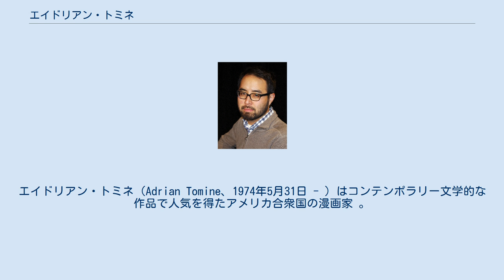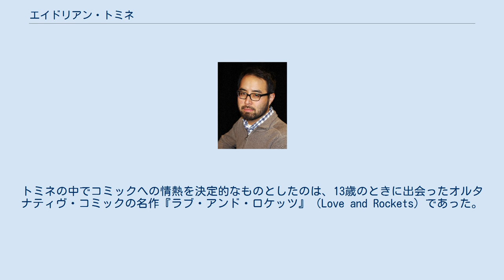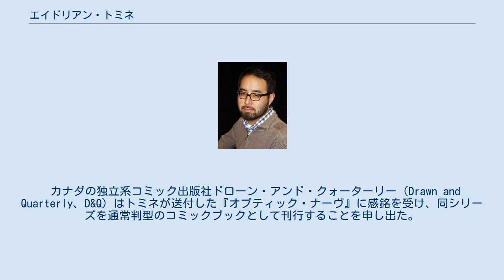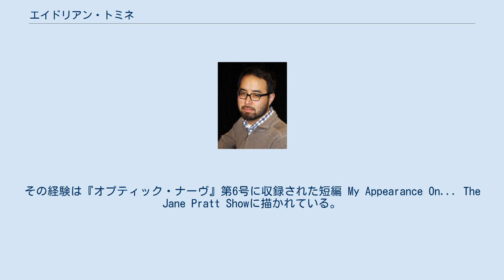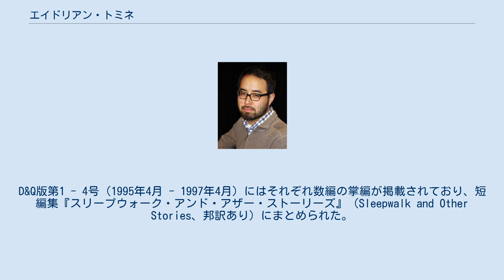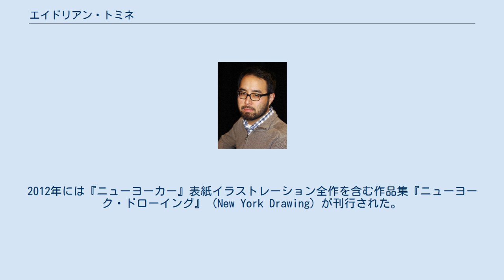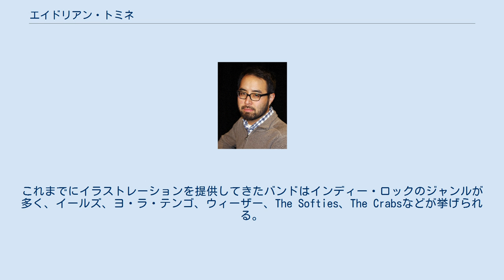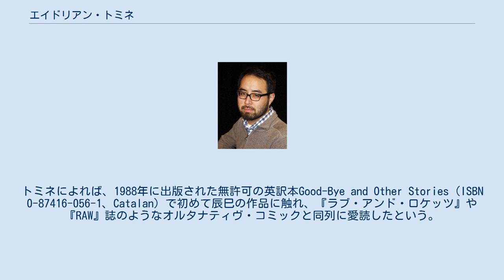エイドリアン・トミネ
エイドリアン・トミネ（Adrian Tomine、1974年5月31日 - ）はコンテンポラリー文学的な作品で人気を得たアメリカ合衆国の漫画家 。
 コミックブック形式で出版された短編漫画シリーズ『オプティック・ナーヴ』（Optic Nerve）で知られ、邦訳書は3冊ある。
イラストレーターでもあり、ニューヨーカー誌へのイラストレーションの寄稿で名高い。
カリフォルニア州サクラメント出身、ニューヨーク市ブルックリン区在住。
「エードリアン」や「トミーネ」の日本語表記も見られる。
 1974年5月31日、カリフォルニア州サクラメントに生まれる。
日系アメリカ人4世にあたり、姓の漢字表記は遠峯である。
父クリス・トミネはカリフォルニア州立大学サクラメント校土木工学部から環境工学名誉教授の称号を、母サツキ・イナは同校教育学部から名誉教授の称号を授与されている。
両親はともに太平洋戦争中に日系アメリカ人として幼少期を過ごし、強制収容の経験がある。
8歳年上の兄がいる。
2歳の時に両親が離婚して以来、母に連れられてフレズノ、オレゴン、ドイツ、ベルギーと頻繁に転居を繰り返す一方、夏はサクラメントの父の下で暮らした。
 あるインタビューで「子供のころ、文字も読めないうちからコミックブックを読んでいた。コミックというメディアが持っている何かに釘づけにされたんだ」と語っている。
幼少期はピーナッツやアーチー・コミックのほか、スパイダーマンをはじめとするマーベル社のコミックブックを愛読していた。
しかし、歳を取るにつれてスーパーヒーローコミックへの関心は薄れ、近年ではヒーロージャンルを中心とするメインストリーム・コミック界とはほとんどかかわりを持っていない。
トミネの中でコミックへの情熱を決定的なものとしたのは、13歳のときに出会ったオルタナティヴ・コミックの名作『ラブ・アンド・ロケッツ』（Love and Rockets）であった。
後に、漫画家としての画風を確立するにあたって影響を受けた作家として、『ラブ・アンド・ロケッツ』の作者の一人ジェイミー・ヘルナンデスのほか、ダニエル・クロウズ、チャールズ・バーンズの名を挙げている。
同時代の漫画家クリス・ウェアのファンでもある。
 1991年、サクラメントのハイスクール在学中に漫画作品の自費出版を始めた。
自作の短編をまとめた6ページの手製小冊子（ミニコミック）に『オプティック・ナーヴ』（Optic Nerve、「視神経」）というタイトルをつけ、地元のコミックショップで販売したのだった。
自費出版期の『オプティック・ナーヴ』は全7号が制作され、ミニコミックとしては絶大なヒット作となった。
コピー機で印刷された第1号の初版部数は25部に過ぎなかったが、号を追うごとにアンダーグラウンドコミック関係者の間で注目を集め、1994年に刊行された第7号は、コミックの自費出版を支援する団体ゼリック・ファウンデーション（Xeric Foundation）から5000ドルの助成を受けて6000部が印刷された。
同シリーズをたまたま手に取った編集者から依頼を受けて、タワーレコードが発行するフリーペーパーPulse!に17歳から2年半にわたって漫画を連載した。
これがトミネにとって商業出版デビューとなった。
また、作家活動の傍らカリフォルニア大学バークレー校に通い、1996年に英文学の学位を取得した。
 カナダの独立系コミック出版社ドローン・アンド・クォーターリー（Drawn and Quarterly、D&Q）はトミネが送付した『オプティック・ナーヴ』に感銘を受け、同シリーズを通常判型のコミックブックとして刊行することを申し出た。
1995年4月に発売された『オプティック・ナーヴ』レギュラーシリーズ第1号は「一夜にして」D&Q社のトップセラーとなった。
トミネは早熟な「ある種の天才」として広く認知され、翌1996年にはハーヴェイ賞最優秀新人賞が授与された。
D&Q社の『オプティック・ナーヴ』は現在まで不定期に刊行が続けられており、最新号は第14号（2015年）である。
 コミック関係者のみならず、一般の文芸評論家から「自意識に囚われがちなジェネレーションX世代の代弁者」と目されることも多かったが、トミネ自身は「同世代の友人が少ないので」そのような扱いには居心地の悪さを感...